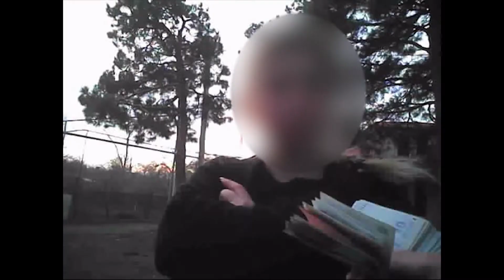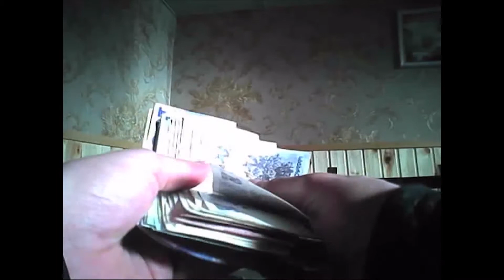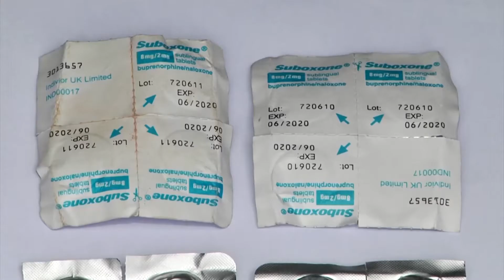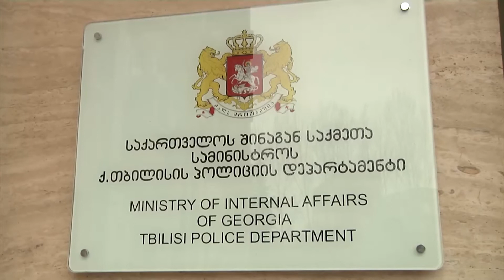Борьба с криминалом в Грузии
Трое человек были задержаны в Кахети по обвинению в вымогательстве и незаконном лишении свободы. Об этом заявил начальник главного управления центрального департамента криминальной полиции МВД Грузии Мамука Челидзе. По данным следствия, члены преступной группы незаконно лишили свободы жителя кахетинского села Артана. Угрожая огнестрельным оружием, обвиняемые требовали от него 26 тысяч долларов в обмен на освобождение. Мероприятия по нахождению и задержанию троих обвиняемых были проведены сотрудниками МВД Грузии при содействии Службы Госбезопасности. При обыске одного из обвиняемых, а также при осмотре его автомобиля был обнаружен пистолет и боевые патроны. Уголовное дело возбуждено по статьям «вымогательство» и «незаконное лишение свободы». Всем троим грозит наказание в виде лишения свободы на срок от семи до 10 лет.
Сотрудники МВД Грузии в Тбилиси, Аджарии, Самцхе-Джавахети и Квемо Картли за последнюю неделю задержали 20 человек за наркопреступления и изъяли наркотические вещества.
По данным МВД, среди задержанных восемь человек — граждане иностранных государств, а пятеро —  местные наркореализаторы.
Всем задержанным грозит лишение свободы сроком от 7 до 20 лет или бессрочное заключение.